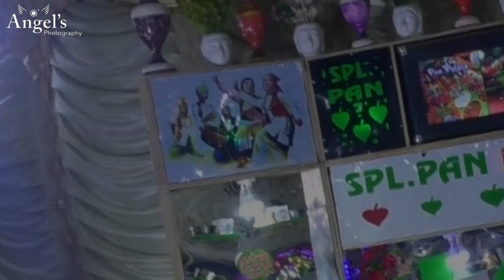HIGHLIGHT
NEW TREASER